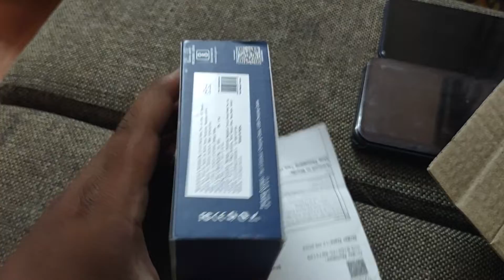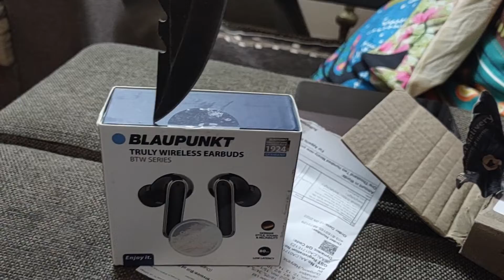Unboxing Blaupunkt wireless earphones India